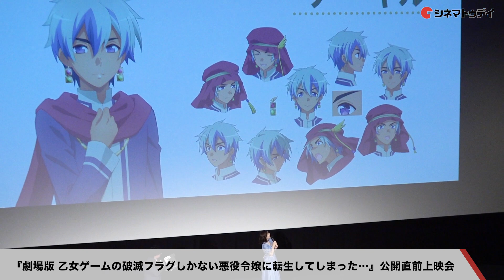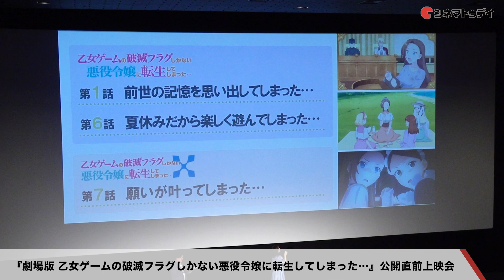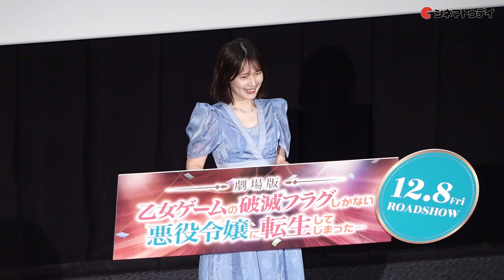【トークノーカット】内田真礼が登壇！『乙女ゲームの破滅フラグしかない悪役令嬢に転生してしまった… 』公開直前上映会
内田真礼が登壇した劇場版『乙女ゲームの破滅フラグしかない悪役令嬢に転生してしまった… 』公開直前上映会の模様をトークノーカットでお届け！

〜見どころ〜
アニメシリーズ原作のライトノベルを手掛けた山口悟が書き下ろしたストーリーを基に、主人公に巻き起こる事件を描いた劇場版。転生したゲームの世界で危険な展開を次々と回避した主人公が、謎めいた少年と出会う。アニメーション制作と監督をアニメシリーズと同じく SILVER LINK. と井上圭介が担当。ボイスキャストに内田真礼、蒼井翔太、柿原徹也などが名を連ねる。

〜あらすじ〜
前世でプレイしていた乙女ゲーム「FORTUNE LOVER」の世界に転生し、悪役令嬢として破滅的なラストを回避すべく奮闘したカタリナ・クラエス。魔法学園を卒業し、春から魔法省で働くことになっているカタリナは、異国の商人の一行が行うショーで一人の少年と知り合う。ミステリアスながらどこか見覚えのあるその少年との出会いが、大事件に発展する。

(C) 山口悟・一迅社／劇場版はめふら製作委員会